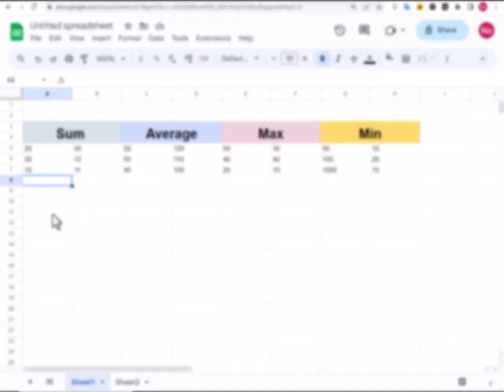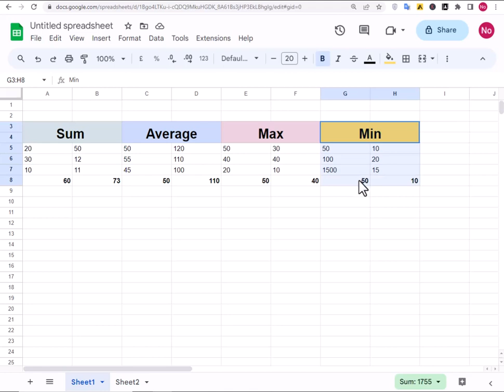How to Sum Average Max & Min in Google Sheets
In this tutorial, we will show you how to use some of the most commonly used functions in Google Sheets - SUM, AVERAGE, MAX, and MIN. These functions are essential for anyone working with spreadsheets, and will save you a lot of time and effort in your calculations.

We will start by demonstrating how to use the SUM function to add up a range of numbers quickly and easily. We will then move on to the AVERAGE function, which will enable you to find the average of a range of values.

Next, we will cover the MAX function, which will help you to identify the highest value in a range, and the MIN function, which will help you to identify the lowest value in a range.

We will also show you how to use these functions in combination with other functions, such as IF and COUNTIF, to create more complex calculations.

Whether you are new to Google Sheets or looking to improve your skills, this tutorial will provide you with a solid foundation to start using these essential functions effectively. By the end of this tutorial, you will have the knowledge and confidence to perform basic calculations in Google Sheets like a pro!